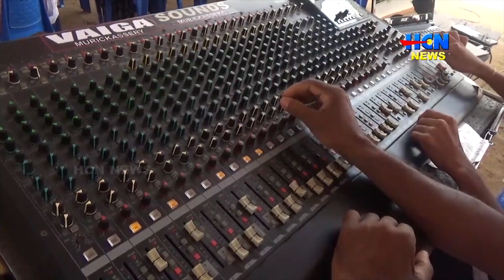പുരുഷന്‍മാര്‍ അധിപത്യമുറപ്പിച്ചിരുന്ന സൗണ്ട് എന്‍ജിനിയറിംഗ് മേഖലയിലേക്ക് വനിതാസാന്നിധ്യവുമായി അഞ്ജന